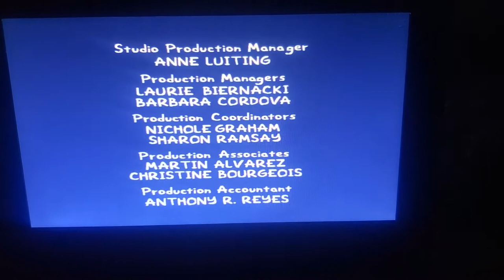Gracie Films/20th Television (1994) #5